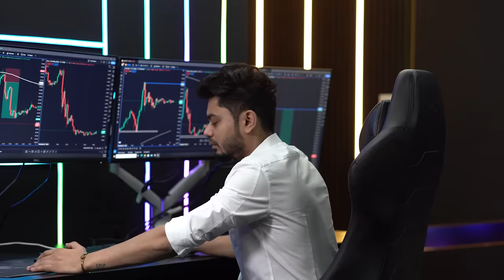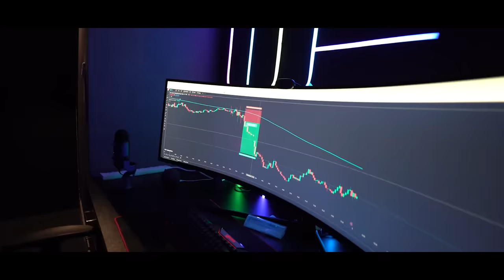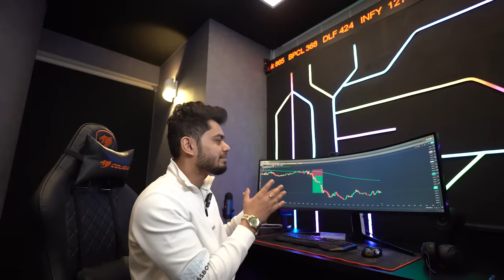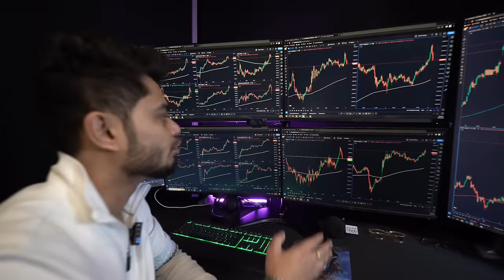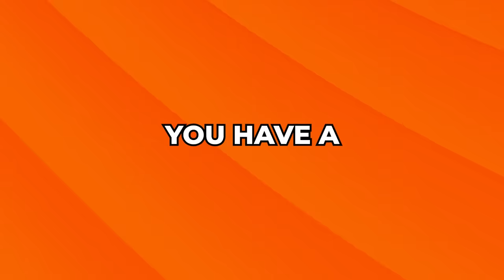Trading Setup of Indian Trader || Dubai Trading Floor || Anish Singh Thakur || Booming Bulls